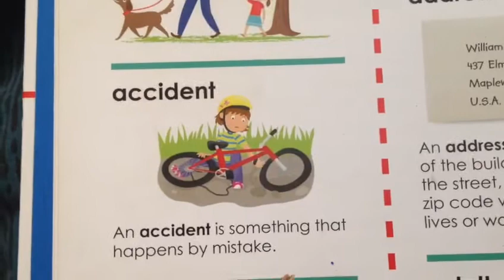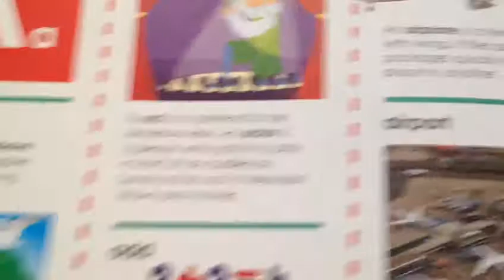Abraham Pierre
Communication, Teaching, Translating, Martial Arts, Training and more...
My First dictionary, a book i use during my English class. If you are a non-native English speaker, there's something to learn here.
Teacher: Abraham Pierre